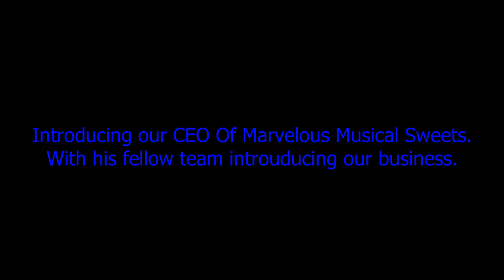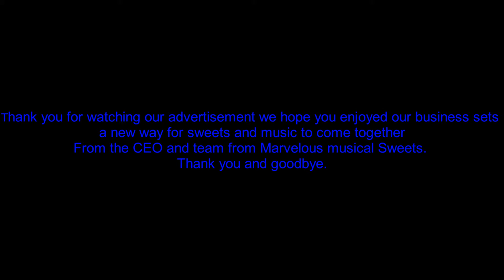Marvelous Musical Sweets Advert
This a advert showing off the business Idea of our Marvelous Musical Sweet shop.